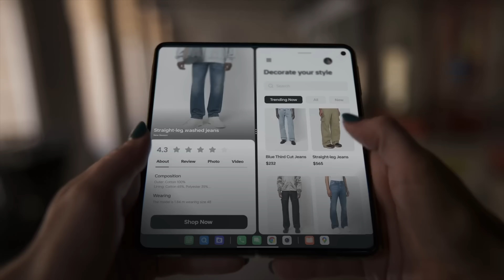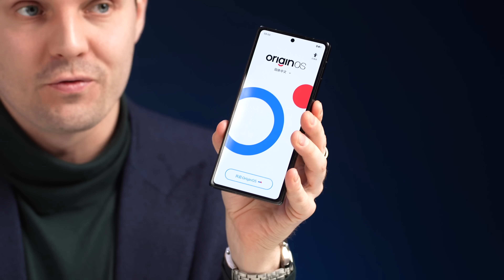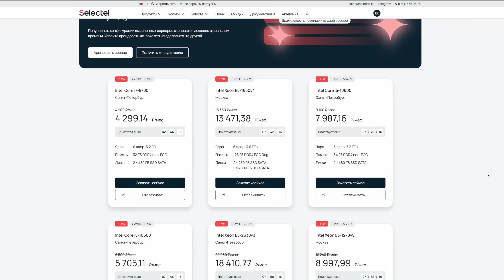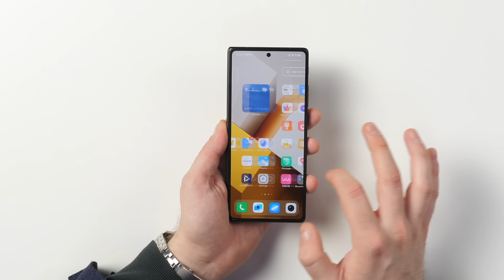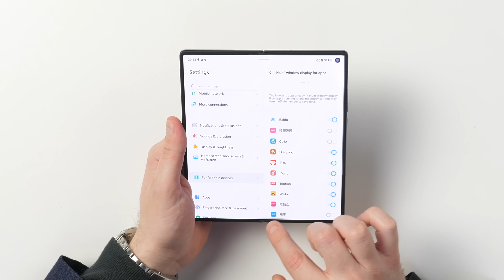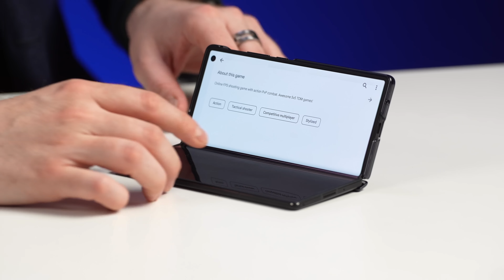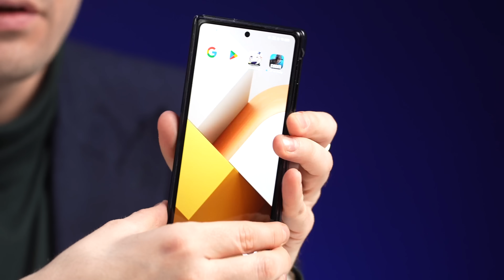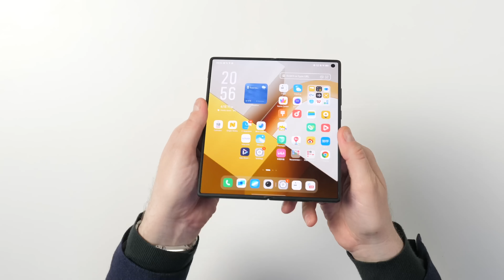Лучший в мире складной смартфон за 140.000 рублей. Не опять, а снова.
Реклама, "ООО Селектел", erid: 2SDnjdxGJnd